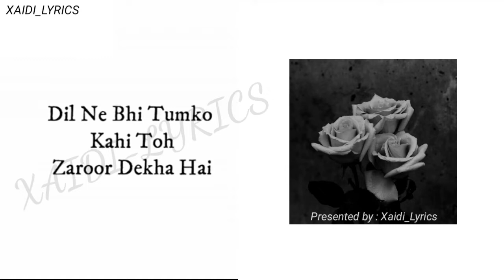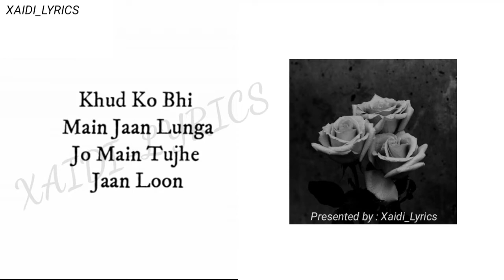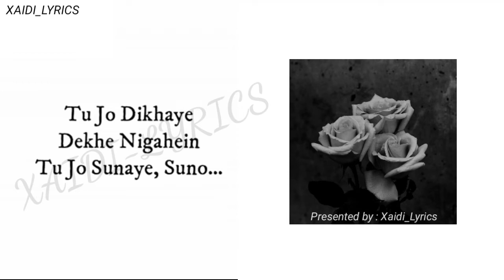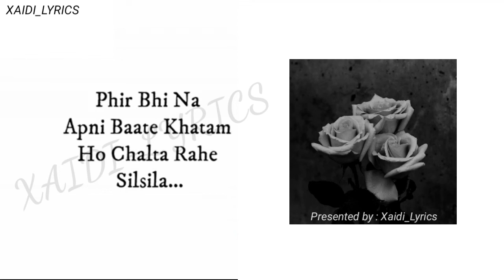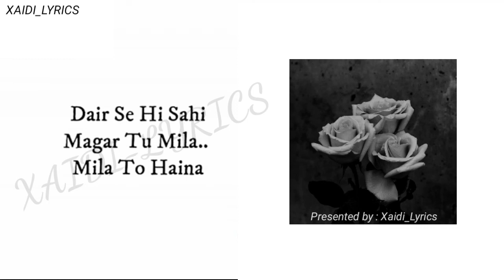Tu mila toh haina- Lyrics | De de pyaar de | Ajay devgan Rakul preet | Arjit singh & Amaal malik